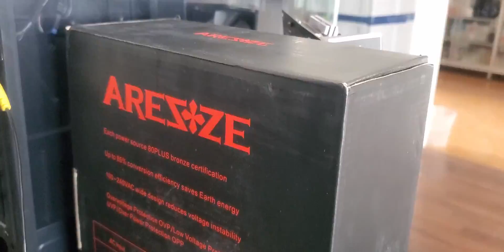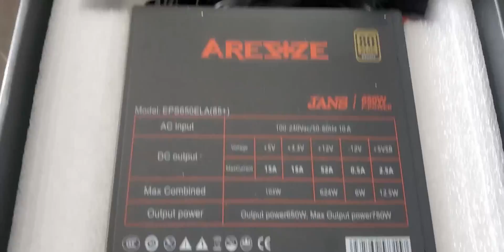Ensamble Ryzen 3 3200G, Aorus B450 Pro Wiffi, 512 GB SSD y 16 GB DDR4 a 3200 Mhz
Ensamble por un niño de 9 años, bajo supervisión, de su primera PC Gamer, para Jugar y Trabajar.
Motherboard AORUS PRO WIFFI B450
16 GB DDR4

Translated titles:
Montieren Sie Ryzen 3 3200G, Aorus B450 Pro Wiffi, 512 GB SSD und 16 GB DDR4 bei 3200 MHz

Assemblez Ryzen 3 3200G, Aorus B450 Pro Wiffi, 512 Go SSD et 16 Go DDR4 à 3200 Mhz

Monte Ryzen 3 3200G, Aorus B450 Pro Wiffi, SSD de 512 GB e DDR4 de 16 GB a 3200 Mhz

Ryzen 3 3200G, Aorus B450 Pro Wiffi, 512 GB SSD और 16 GB DDR4 को 3200hz पर इकट्

Assemble Ryzen 3 3200G, Aorus B450 Pro Wiffi, 512 GB SSD and 16 GB DDR4 at 3200 Mhz

قم بتجميع Ryzen 3 3200G و Aorus B450 Pro Wiffi و 512 جيجا بايت SSD و 16 جيجا

以3200 Mhz的速度组装Ryzen 3 3200G，Aorus B450 Pro Wiffi，512 GB SSD和16 GB DDR4

Ryzen 3 3200G、Aorus B450 Pro Wiffi、512 GB SSD、16 GBDDR4を3200Mhzで組み立てます

Ryzen 3 3200G, Aorus B450 Pro Wiffi, 512GB SSD 및 16GB DDR4를 3200MHz에서 조립

Соберите Ryzen 3 3200G, Aorus B450 Pro Wiffi, 512 ГБ SSD и 16 ГБ DDR4 при 3200 МГ